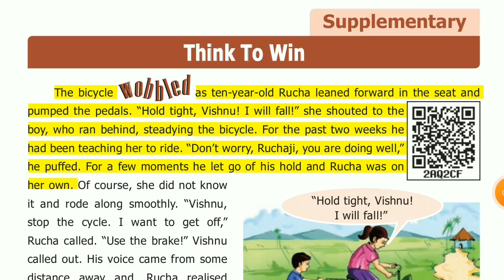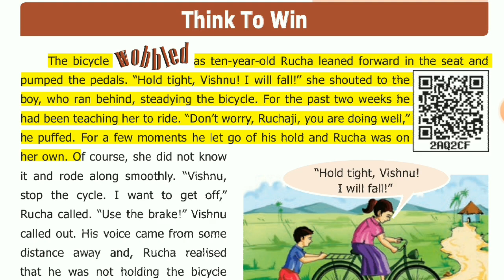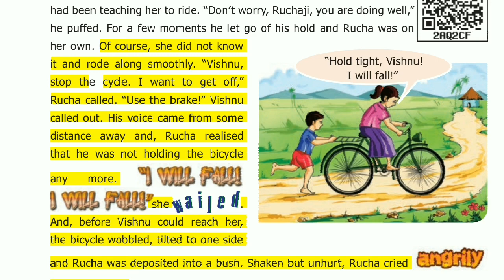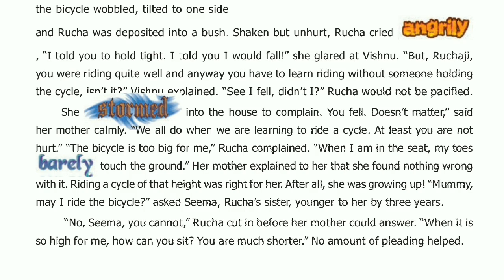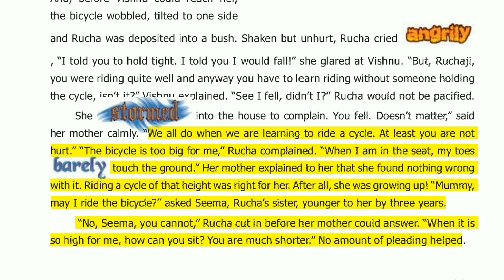THINK TO WIN PART-1|6TH STANDARD ENGLISH TERM-2|EXPLAINED IN தமிழ் | SAMACHEER KALVI | TNPSC